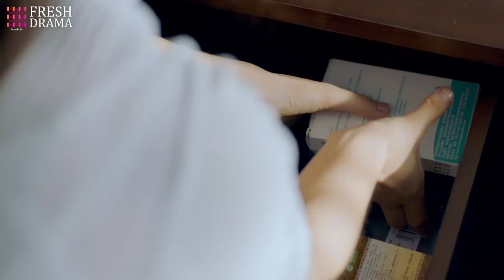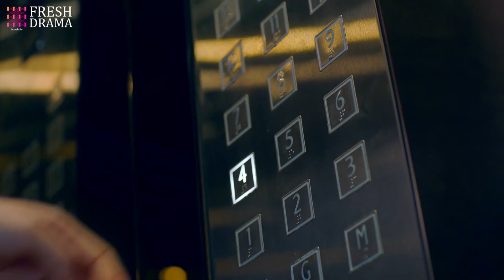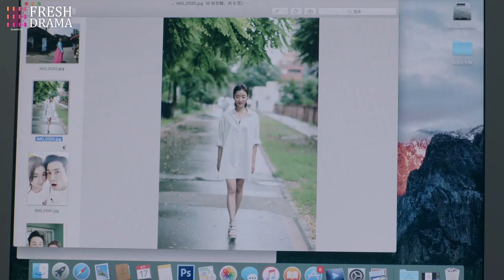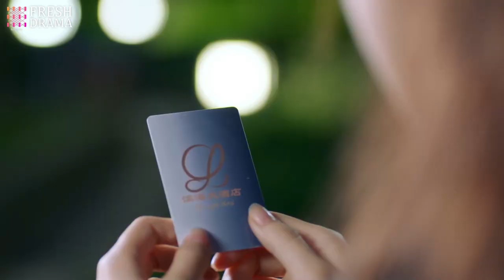She saw her missing fiance's secret intimate photos with another girl in his phone!| Love is Leaving